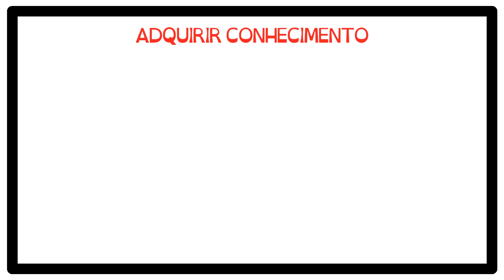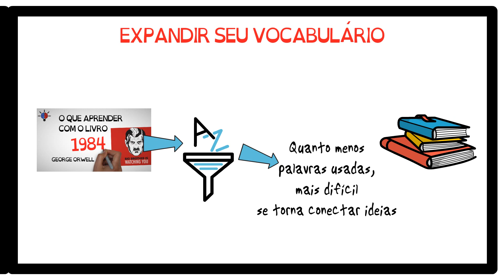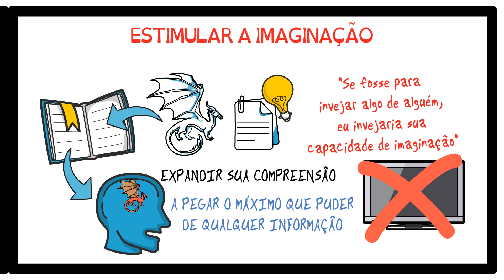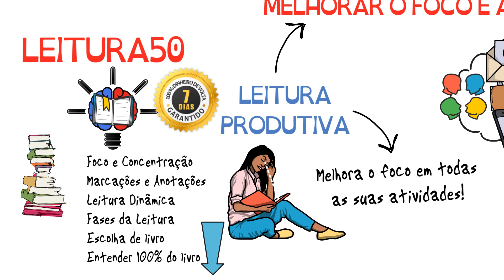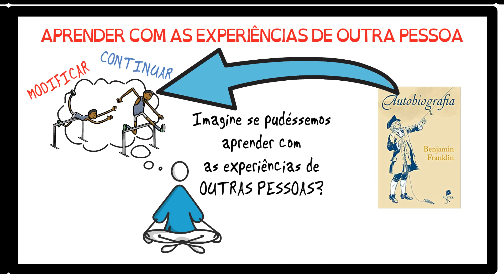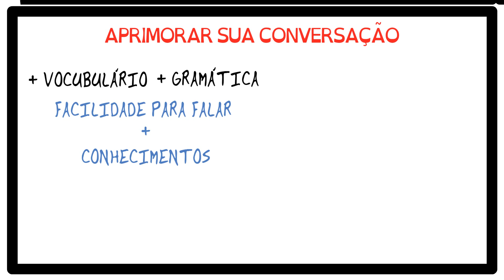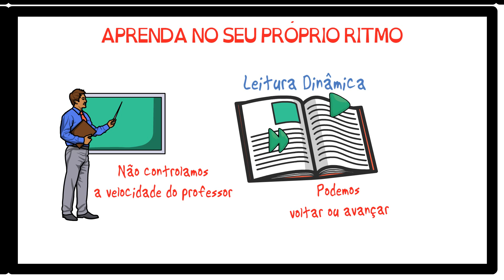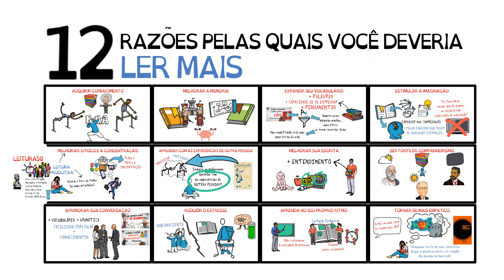Por que você deveria LER MAIS LIVROS| SejaUmaPessoaMelhor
Use o cupom LEITURA50

00:00 INTRODUÇÃO
00:58 ADQUIRIR CONHECIMENTO
01:30 MELHORAR A MEMÓRIA
01:58 EXPANDIR SEU VOCABULÁRIO
02:51 ESTIMULAR A IMAGINAÇÃO
03:39 MELHORAR O FOCO E A CONCENTRAÇÃO
05:44 APRENDER COM AS EXPERIÊNCIAS DE OUTRA PESSOA
06:30 MELHORAR SUA ESCRITA
07:03 SER FONTE DE COMPANHEIRISMO
07:43 APRIMORAR SUA CONVERSAÇÃO
08:22 REDUZIR O ESTRESSE
09:00 APRENDA NO SEU PRÓPRIO RITMO
09:46 TORNAR-SE MAIS EMPÁTICO